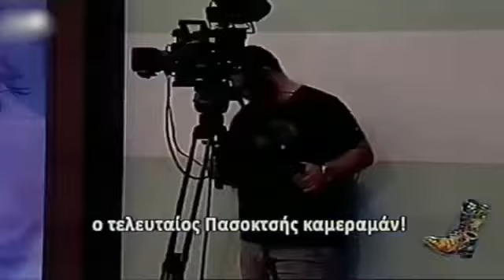Radio Arvyla - Ala France